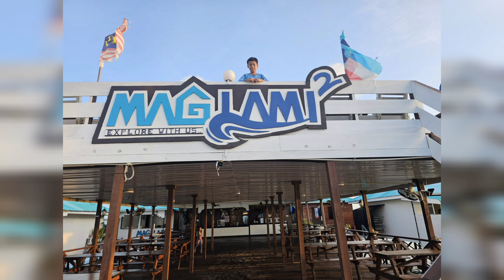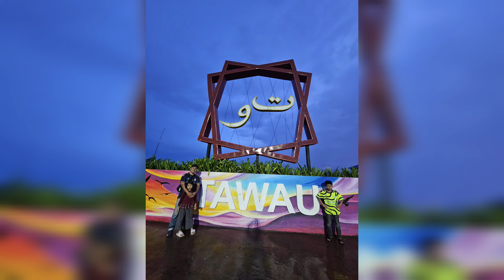Dyriz goes Semporna Islands May 2024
During our 6 months in Kota Kinabalu, we explored many amazing places in Sabah. One of those is islands of Semporna, Tawau Sabah. Its a must visit at least once in a lifetime. There's diverse of corals and fish beautiful and colourful too.

Musician: @iksonmusic
Musician: LiQWYD